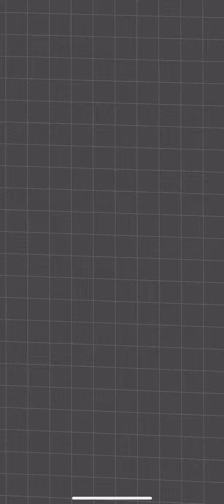Flyover Apple Maps (Buffalo, NYC)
Apple maps Flyover feature (buffalo , NY)